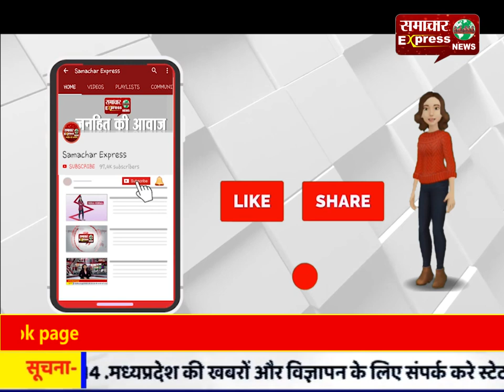सीएम सिटी में मिलावटखोरों पर कार्रवाई के लिए स्वास्थ्य विभाग ने मारे छापे